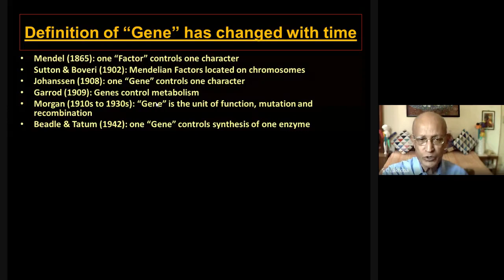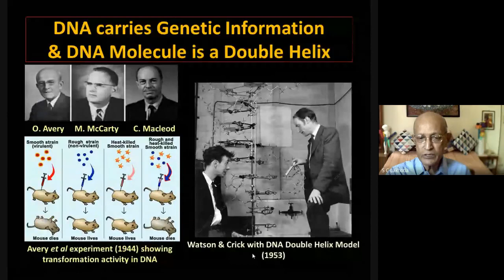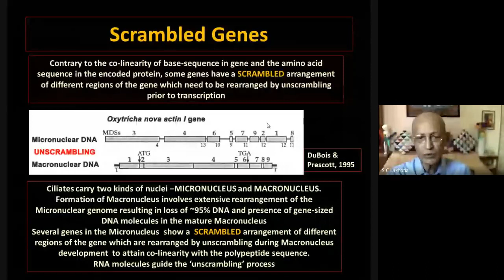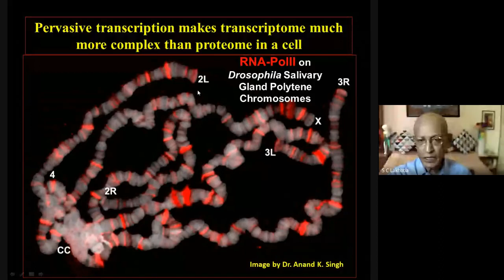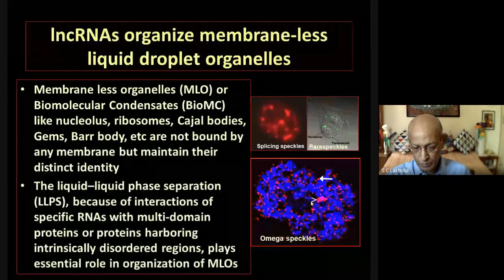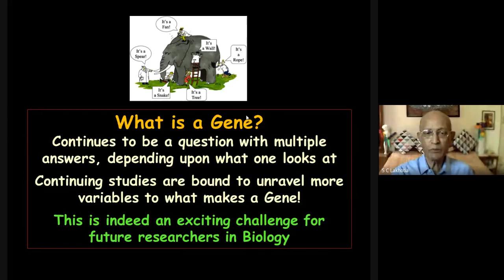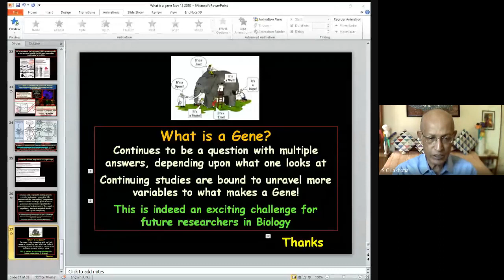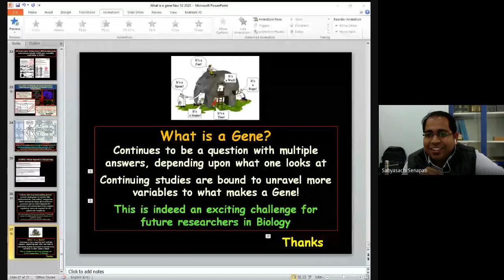Basic Science Lecture Series: "What is a gene?"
The  Department of Human Genetics and Molecular Medicine, Central University of Punjab, Bathinda organized a webinar on the "Basic Science Lecture Series" as per the details below.
Title:  What is a gene?
Abstract: Although, gene is a very commonly used term, including by common man, the concept of gene has undergone many changes during the relatively short history of Genetics. Remarkably exciting developments during the past 3 decades reveal that there is no typical gene. This talk will summarise possible designs in which genes exist in organism's genome and perform their functions in as many different ways as they are organized.

Speaker: Prof. S. C. Lakhotia, FNA, FASc, FNASc
BHU Distinguished Professor (Lifelong) & SERB Distinguished Fellow
Cytogenetics Laboratory, Department of Zoology
Banaras Hindu University, Varanasi 221 005, India